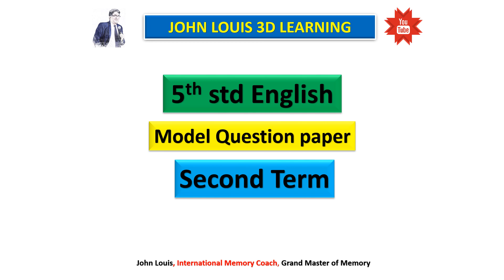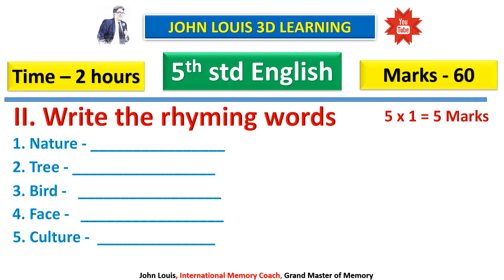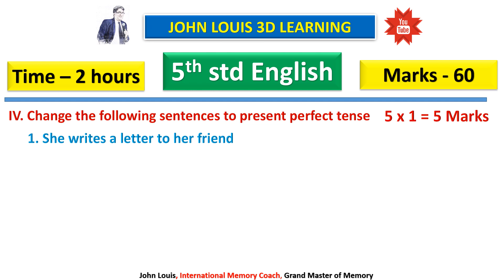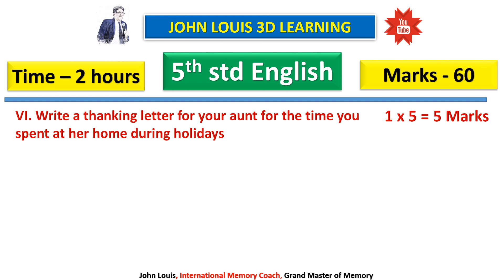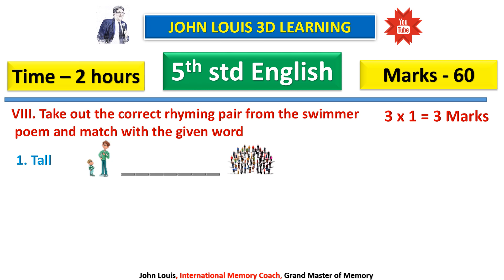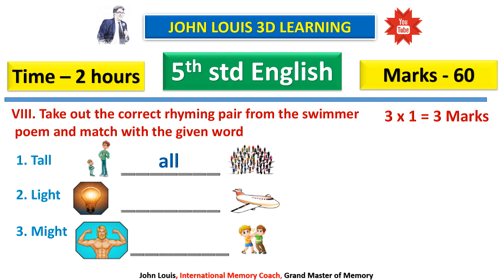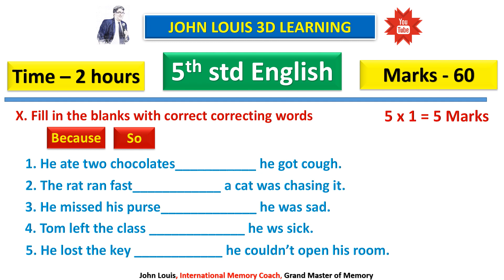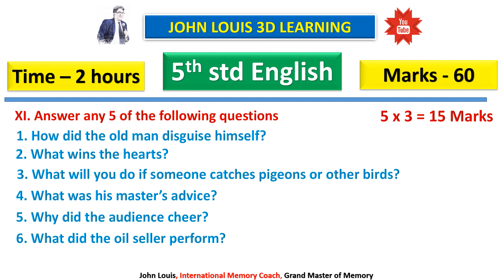5th std English -Term-2 - Model Question paper